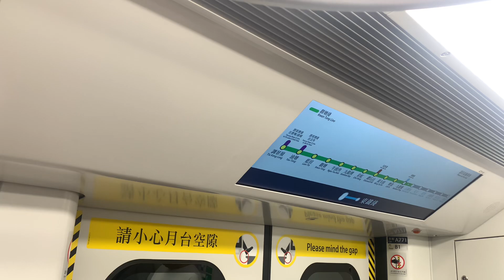【復古Ｍ車首航過後】港鐵廣播：九龍塘（觀塘綫上行）（Q-train版本）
（粵）下一站：九龍塘，乘客可以轉乘東鐵綫。
（普）下一站：九龙塘，乘客可以换乘东铁线。
（英）Next station: Kowloon Tong, interchange station for the East Rail Line.

目前車廂編號：A771